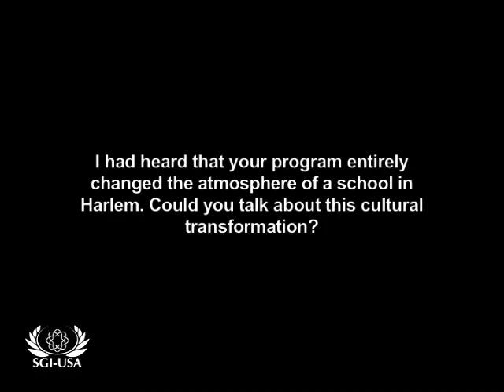Pierre Dulaine: Can you talk about the impact your program had at a Harlem school?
Pierre Dulaine (born 1944) is a well-known ballroom dancer and dance instructor. He invented the Dulaine method of teaching dance.

In 1994 Pierre volunteered to teach a dance class at the Professional Performing Arts School on West 48th Street in Manhattan. From this beginning, Pierre developed Dancing Classrooms, a 10 week -- 20 session social development program for 5th grade children that utilizes ballroom dancing as a vehicle to change the lives of not only the children who participate in the program but also the lives of the teachers and parents who support these children.

In 2005, Mad Hot Ballroom, an award-winning documentary capturing the Dancing Classrooms journey from classroom experience to the culminating Colors of the Rainbow Team Match was released.

Take the Lead (with Antonio Banderas) was released in 2006 and depicted Pierre Dulaine's efforts to utilize ballroom dancing to help NYC youth regain a sense of self-respect, pride, and elegance. Both of these movies greatly accelerated national, and international interest in Dancing Classrooms.

Pierre Dulaine was born in Jaffa, Palestine in 1944. His Irish father was serving with the British Army stationed in Palestine; his mother is part Palestinian and part French. In 1948 his parents had to flee the troubles leaving their home behind for the creation of the state of Israel.

After eight months of wandering around first in Cyprus, then in England and Ireland, Pierre's family settled in Amman, Jordan. Growing up in Amman, Pierre learned to speak French at school, Arabic on the street and English at home. In 1956, because of the problems in Egypt and the Suez Canal (see Suez Crisis), Pierre's parents had to flee yet again, leaving everything behind. With a stop in Beirut the family resettled in Birmingham, England, where one year later at age 14, Pierre began his dancing career.

The Soka Gakkai International (SGI-USA) Culture of Peace Resource Centers in New York, Santa Monica, Chicago, Washington D.C. and Honolulu have launched the Culture of Peace Distinguished Speaker Series to engage people in a dialogue on the values, attitudes and behaviors that reject violence and inspire creative energy toward the peaceful resolution of conflicts. Lecturers in this series focus on one or more of the 8 action areas defined by the 1999 United Nations Declaration and Program of Action on a Culture of Peace: (1) Fostering a culture of peace through education, (2) Promoting sustainable economic and social development, (3) Promoting respect for all human rights, (4) Ensuring equality between women and men, (5) Fostering democratic participation, (6) Advancing understanding, tolerance and solidarity, (7) Supporting participatory communication and the free flow of information and knowledge and (8) Promoting international peace and security. Select lectures are published annually in the "Voices for a Culture of Peace" book series

We hope that this eclectic and thought-provoking series of dialogues will empower viewers with a heightened awareness of the subtle shifts in our attitudes and behaviors that can help attain and sustain a culture of peace and to apply what they have learned in meaningful ways to their families, schools, workplaces and local communities; thereby mainstreaming the values, attitudes and behaviors of the culture of peace. This annual lecture series begins on January 26 of each year to commemorate the founding of the Soka Gakkai International (SGI) and the yearly publication of a peace proposal by SGI President Daisaku Ikeda. All lectures are free and open to the public.